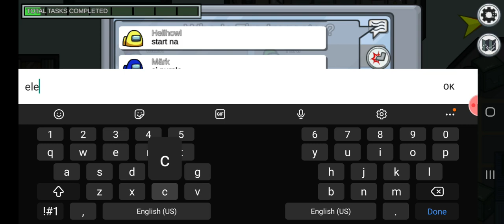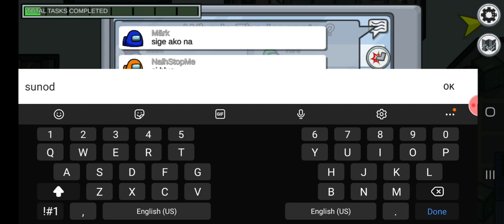Among Us - TAGALOG (2021) Crewmate Recorded Video - 62